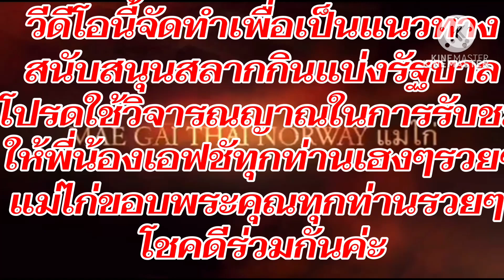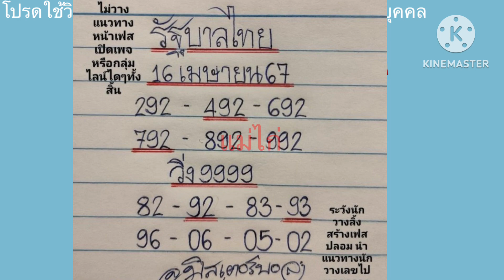มิสเตอร์บอล!!เน้นๆตามต่อเข้ามาเต็มๆ 16/4/67